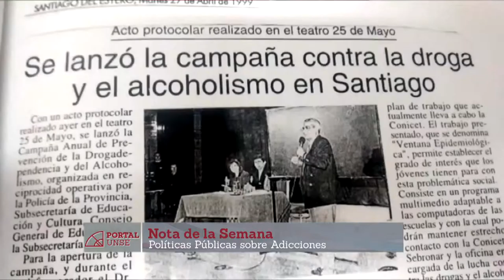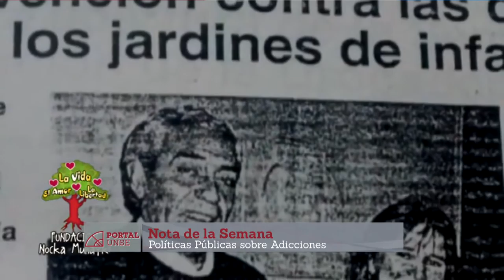PORTAL UNSE 14-05-2016 Bloque 2